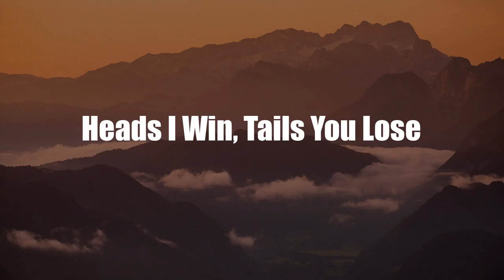Nanni Loy | Top Movies by Nanni Loy| Movies Directed by Nanni Loy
Best Movies of Nanni Loy

Find the list of top and best movies directed by Nanni Loy
1.A Day for Lionhearts
2.Operation Snafu
3.Heads I Win, Tails You Lose
4.Package, Double Package and Counterpackage
5.Strange Occasion
6.Basta che non si sappia in giro!..
7.Il marito
8.Made in Italy
9.Sistemo l'America e torno
10.A che punto è la notte
11.Mi manda Picone
12.My Friends Act III
13.Goodnight, Ladies and Gentlemen
14.The Head Of The Family
15.Cafè Express
16.Fiasco in Milan
17.Why
18.The Four Days of Naples
19.Scugnizzi

Please Comment down your favorite movie of Nanni Loy